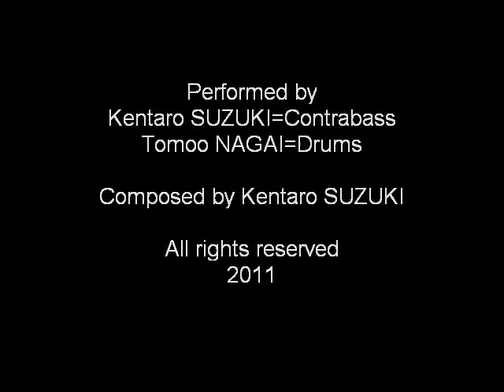Ending - エンディング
from Espira's album 「自己矛盾の日々」[the days of  self-contradiction]

performed by
Kentaro SUZUKI=contrabass
Tomoo NAGAI=Drums

compsosed by Kentaro SUZUKI

Thank you for considering supporting my content creation. I need your help to continue.
(コンテンツ制作を続ける為には皆様からの御支援が必要です。宜しくお願い致します)

I will be your music creater for film, video, performing arts, etc... (映画やビデオ、パーフォーミングアーツ等の為の オリジナル音源制作承ります)

organic music